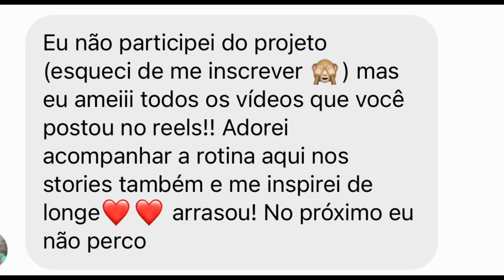NOVIDADE || dia de cabeleireira, dormi no meu namorado, café da manhã no trabalho, gravações…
Oi gentee!!!❤️
Ia gravar só minha sexta, só que estendi até o sábado pra vocês 🙈 porque tinha gravado muito pouco na sexta😍
Então espero que gostem❤️

Já deixa aqui nos comentários, que vídeo querem ver por aqui✨
Obrigada por mais um vídeo 🙏🏻